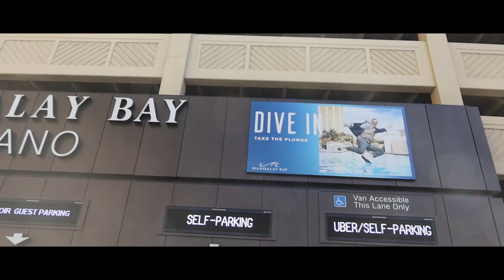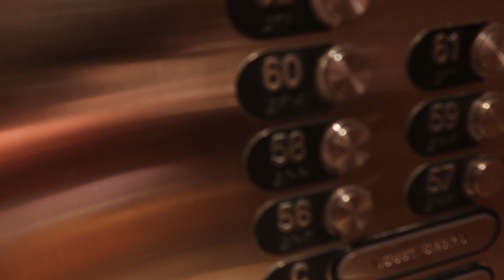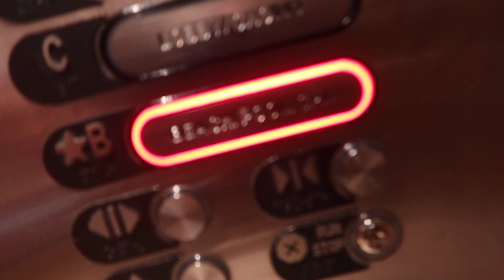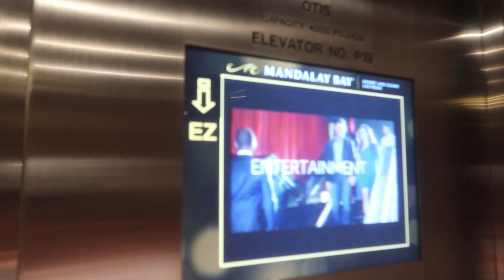NOS HOSPEDAMOS EN UN HOTEL DONDE HUBO UNA M4S4CRE | Los barbas vlogs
Qué rollo plebes esperemos y les guste este video en donde nos hospedamos en el hotel MANDALAY BAY en donde hubo una m4s4cre hace unos años😖😖

Disfruten este video, dejen su like y compartan plebes !✌🏻